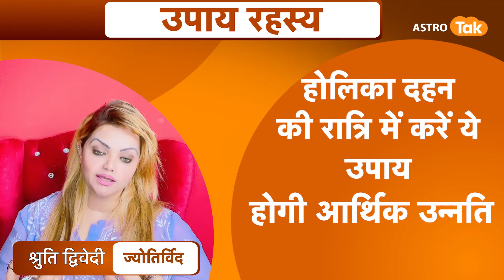होलिका दहन की रात्रि में करें ये उपाय, होगी आर्थिक उन्नति | Shruti Dwivedi| Astro Tak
Holi 2024: होली हिंदू धर्म का प्रमुख पर्व है. बसंत का महीना लगने के बाद से ही इसका इंतजार शुरू हो जाता है. फाल्गुन शुक्ल पक्ष की पूर्णिमा की रात होलिका दहन किया जाता है और इसके अगले दिन होली मनाई जाती है. हिंदू धर्म के अनुसार होलिका दहन को बुराई पर अच्छाई की जीत का प्रतीक माना गया है।...आइए ज्योतिर्विद श्रुति द्विवेदी जी से जानते हैं कि, होली की रात ये महाउपाय करने से आर्थिक उन्नति होगी...